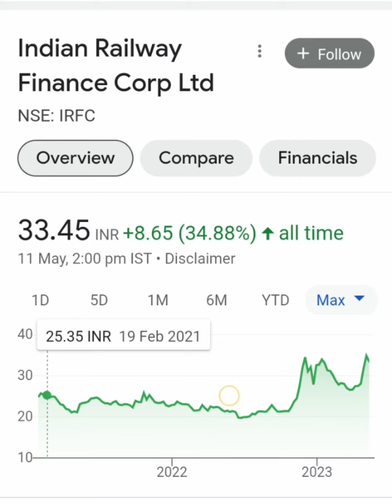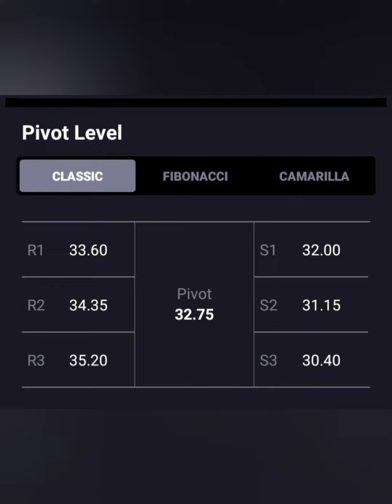IRFC SHARE🔥आज लग गया 2% का UC🔥आगे क्या करे💯 BUY HOLD SELL📉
irfc share
irfc share hold or sell